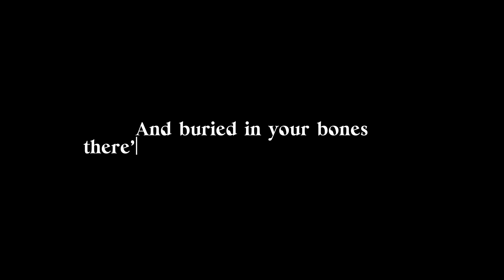Hazbin hotel x The Greatest Showman AMV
⚠️Hazbin hotel spoilers⚠️ credit for song goes to: Hugh Jackman, Keala Settle, Zac Elfron, Zendaya, and The Greatest Showman Ensemble